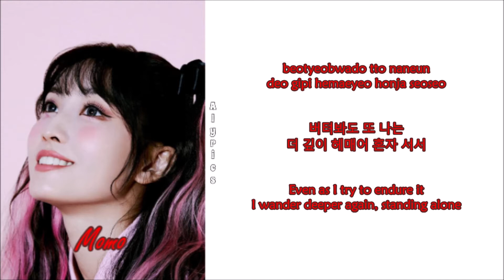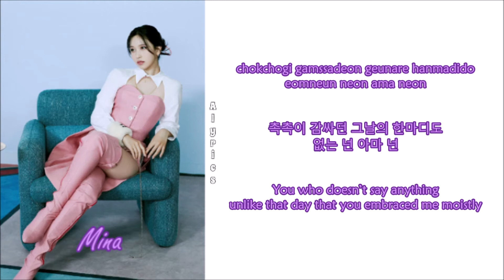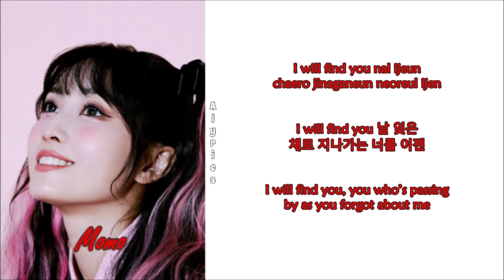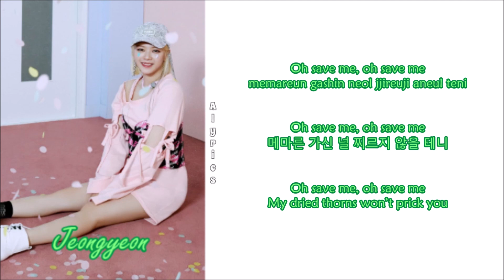TWICE - CACTUS (Rom-Han-Eng Lyrics) Color & Picture Coded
Credits
Korean: genie.co.kr
Eng: ZF Team (KosmoSub)